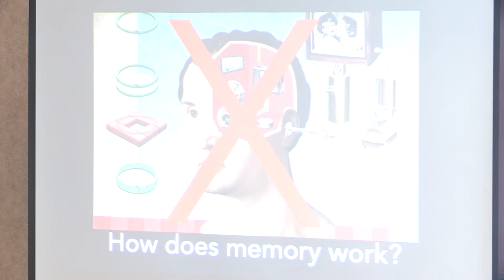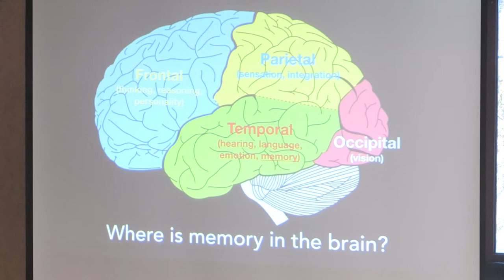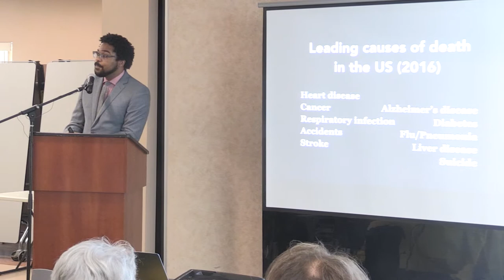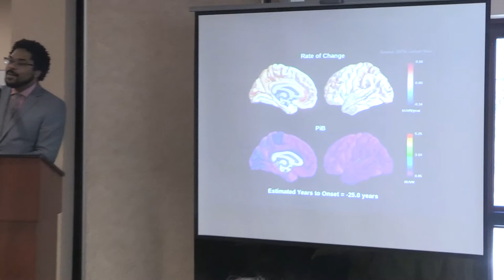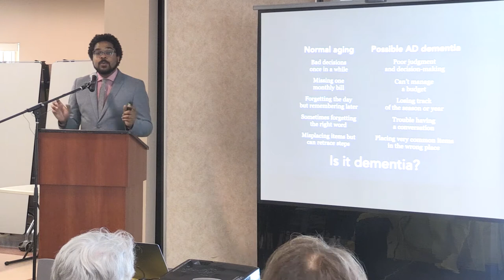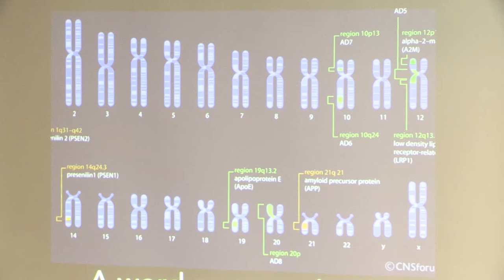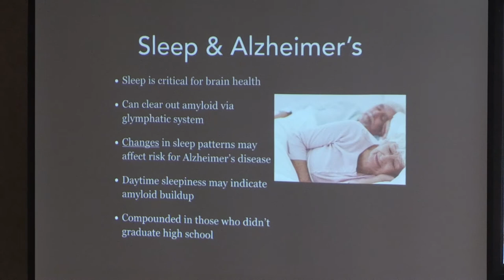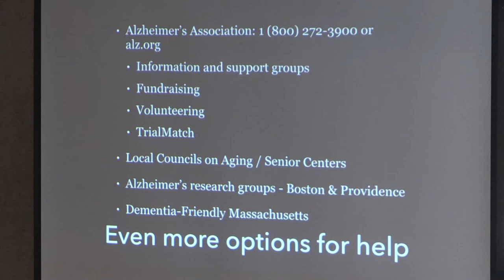Alzheimer’s Disease & Dementia - Dr. Jonathan Jackson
Speaker at North Andover Senior Center Health Fair, April 2018.

Jackson shared the most recent research and findings on Alzheimer’s disease and dementia from a study conducted by Massachusetts General Hospital, Brigham and Women’s Hospital and Harvard Medical School.